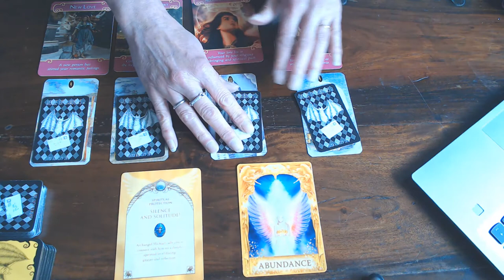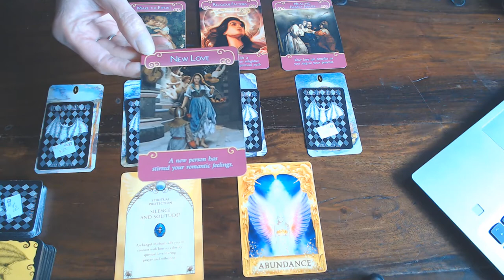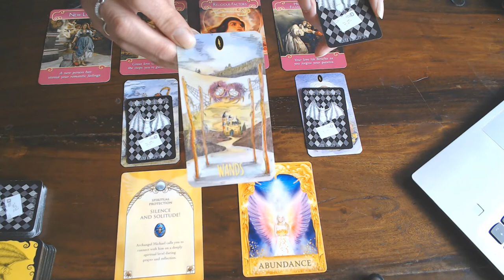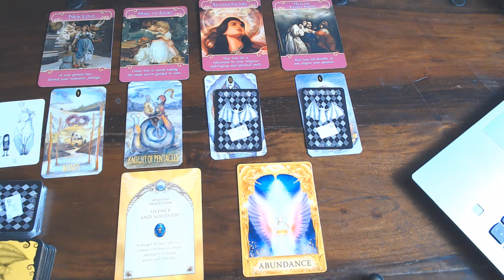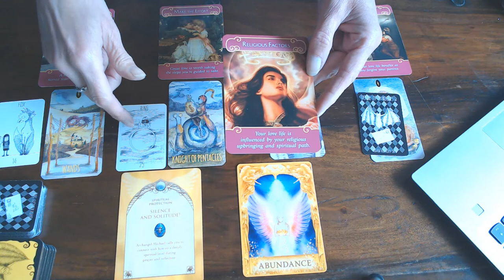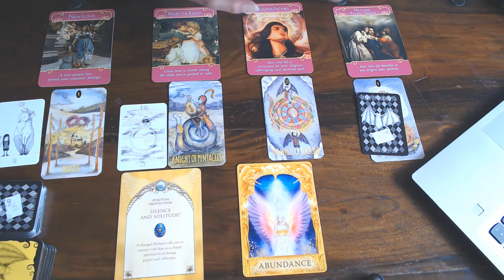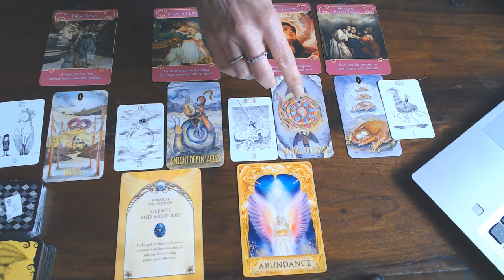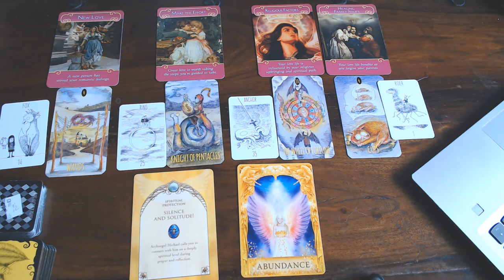SAGITTARIUS ROMANCE READING FOR AUGUST 2020/COME OUT OF YOUR SHELL AND GET ACTIVE!